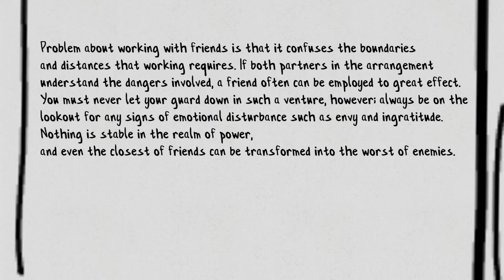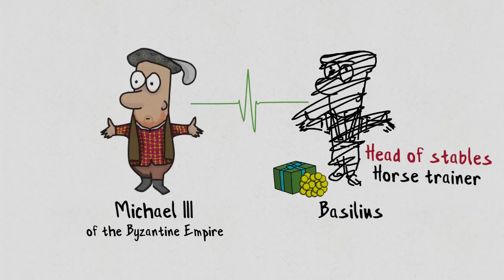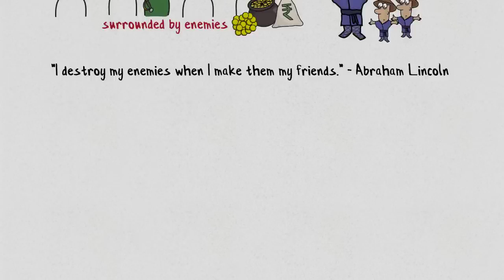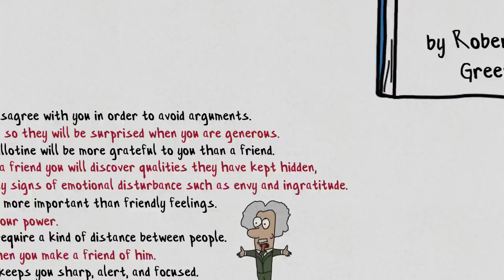2 NEVER PUT TOO MUCH TRUST IN FRIENDS | The 48 Laws of Power by Robert Greene | Book Summary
Audible - Get 2 FREE audiobooks of your choice